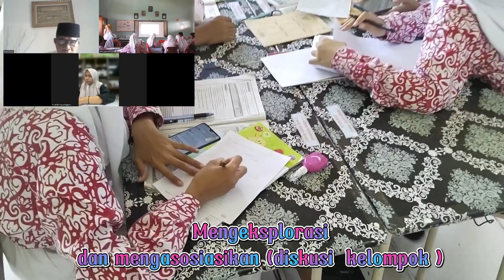PPL3 Teks Tanggapan model pembelajaran Inkuiri